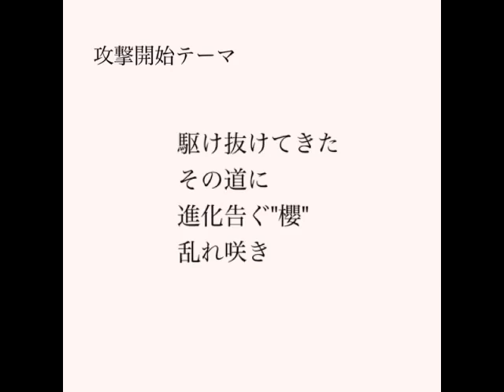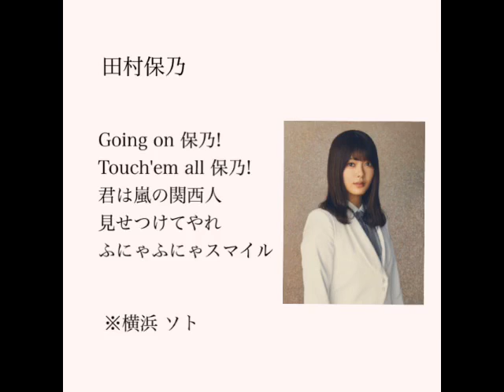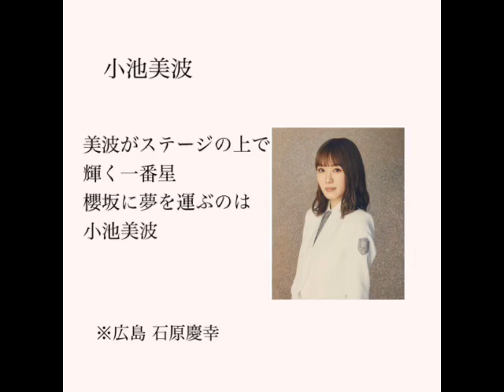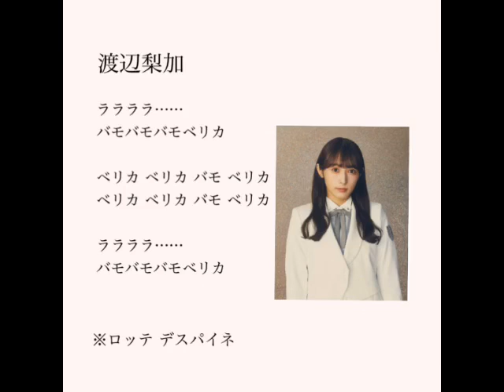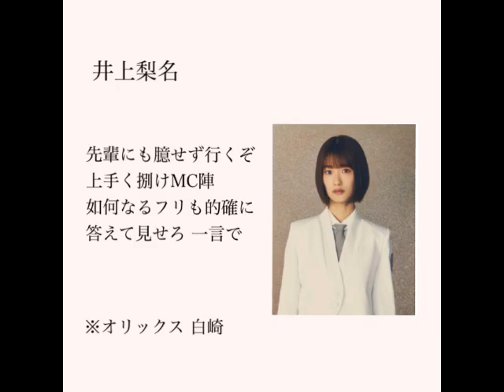櫻坂46 全メンバー実在応援歌メドレー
櫻坂46始動記念で作りました。

思いつきなので順番はめちゃくちゃバラバラになってるので、推しメンがいつ来るかドキドキしながら見てくださると助かります。